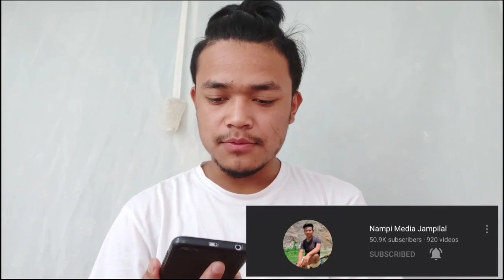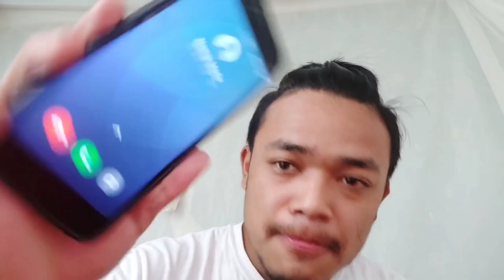FUNNY CALL PRANK || HAMO PAO KATHO 😂 || KANAMJEM